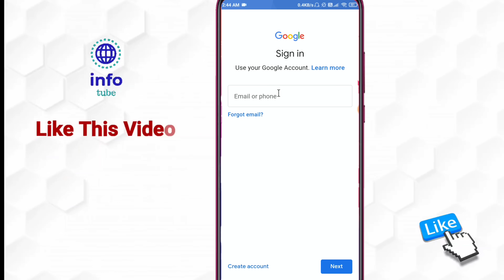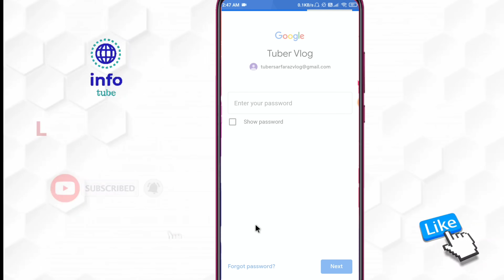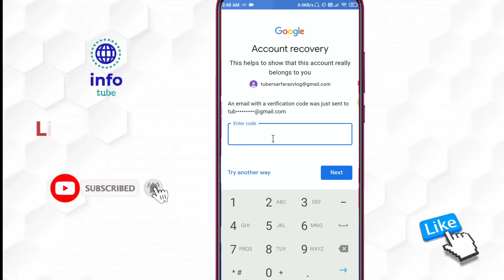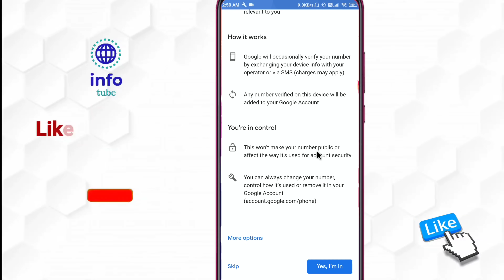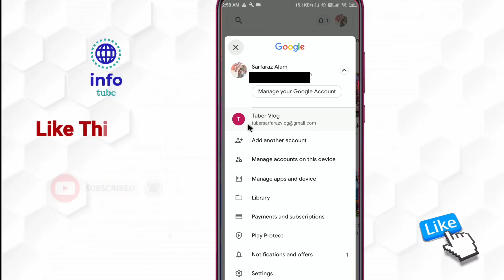Gmail ka purana account kaise khole | gmail id recover kaise kare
Gmail ka purana account kaise khole | gmail id recover kaise kare | how to recover old gmail account

purana gmail account kaise khole
purana google account kaise khole